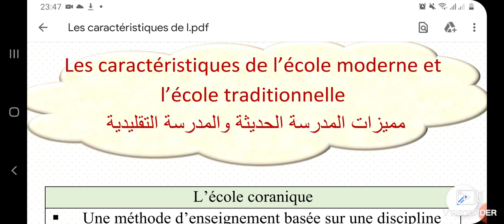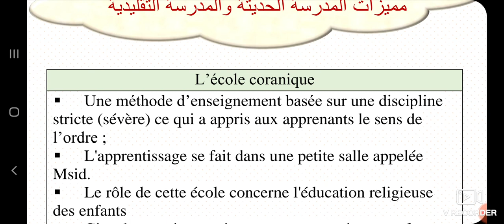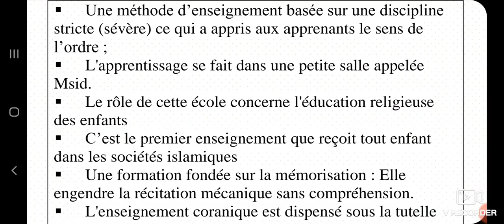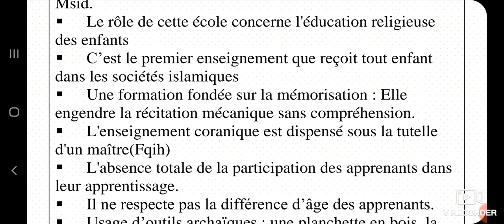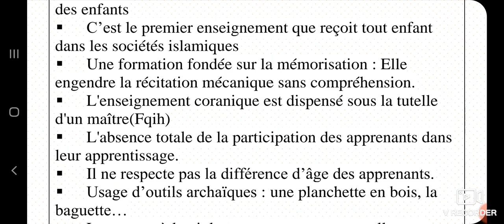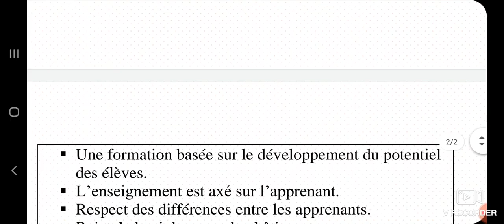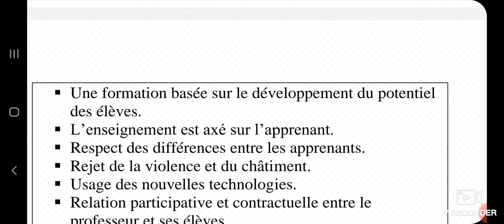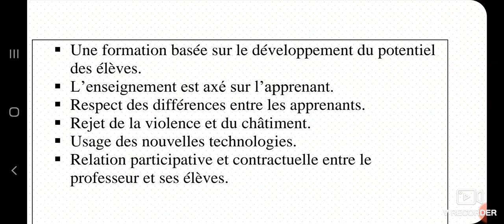l_école_coranique et l_école_moderne production_écrite 1bac caractéristiques et#argument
production ecrite
l ecole coranique et l ecole moderne
les caracteristiques  la différence entre l ecole moderne et l ecole coranique
1 bac francais production ecrite,